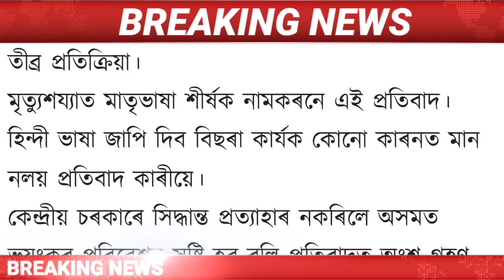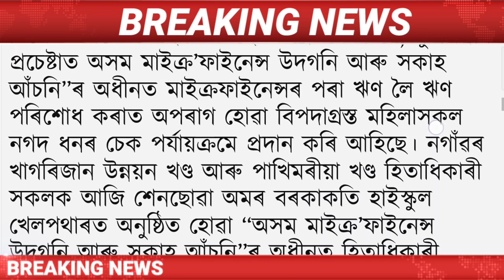Assamese News Today || 10 April 2022/Today Assamese News/Akhil Gogoi News Today/GST HikeAssam/Assam.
এই ভিডিঅ টোত অসমৰ লগতে ভাৰতৰ আন বহুকেইটা গুৰুত্বপূৰ্ণ খবৰ আলোচনা কৰা হৈছে।

Covered Topics:
1.Assamese News Today
2.Assamese News
3.Assamese News live Today
4.Today Assamese News
5.Assamese News Live
6.Himanta Biswa Sarma Daily Top News
7.Assamese Morning News Today
8.Assamese Latest News Today
9.Assamese Very Important News Today
10.10 April Assamese News Today
11.Assamese News Today 10 April 2022
12.Breaking News Assam
13.News Live Assam
14.Big Breaking News
15.Assamese News Today 10 April 2022
16.IsmailTechnology Top News Today
17.Assamese Breaking News
18.News Today Assam
19.Breaking News Assam
20.IsmailTechnology
21.Eviction News Assam
22.Latest Eviction News Today

Assamese News Today, Assam news,News Assam Today, Assamese Top News Today